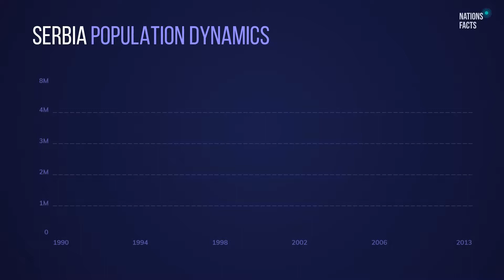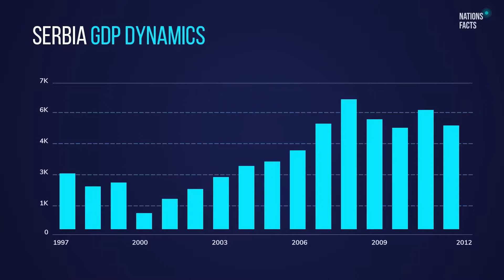SERBIA Population $ GDP Rate 💰 Current GDP Rate ▪ Religion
Serbia is the main subject of this video. Nations Facts describes Serbia GDP, its GDP growth by year, and population. Whether you need to know about the actual Serbia GDP per capita or the number of women and men living in it, we will supply you with more.

Our Team will also mention other Serbia-related indexes. You will find out about Serbia capital, debt ratio, GDP data yearly changing, debt vs GDP, Serbia index of happiness.

We will tell you more about Serbia flag, 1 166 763, 88 361 area, Serbian language, Christianity religion, and 76.09.

ABOUT Serbia:

Area: 88 361 sq km
Сapital: Belgrade
Belgrade Population: 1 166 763

Serbia GDP Values:

CURRENT GDP: 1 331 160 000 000 RSD
Serbia GDP per CAPITA: 5189.58 USD

ECONOMY Value:
TAX REVENUE: 18.55% of GDP / ~ 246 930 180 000 RSD
EXPORT & IMPORT: 110.19% of GDP / ~ 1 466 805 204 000 RSD
GDP FORECAST: -0.13% of GDP / ~  -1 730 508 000 RSD

Serbia POPULATION STATS:

TOTAL POPULATION: 7240000 people
DENSITY: 89 per sq km
LIFE EXPECTANCY: 76.09 years
WORLD POPULATION: 0.09% people in the World live in Serbia
URBAN PEOPLE: 56.09% / ~ 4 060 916 people
MALE / FEMALE: 48.86 / 51.14 ~ 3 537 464 / 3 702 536

Also, you may check videos about the rest of the countries in the world. Look up information on GDP rankings in Belarus, the population of Belarus, the dynamic of changes in GDP, and lots of details on little lands.

Every day we will tell you about next country and its GDP Stats. Watch our List of GDP Countries, and don’t pass your preffered one. Nations Facts will tell you the total population of it, its GDP Historical numbers, GDP by Country Ranking, and the level of happiness.

Like this video if you loved it. Type your wishes on the country you wish to see next in the comments to the video.

Nations Facts and its specialists do not own the rights for this content.